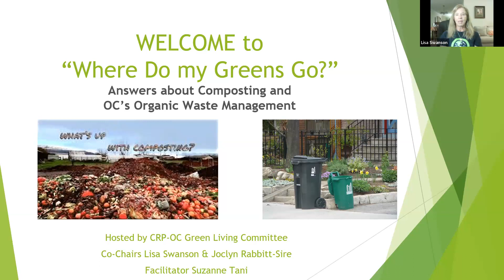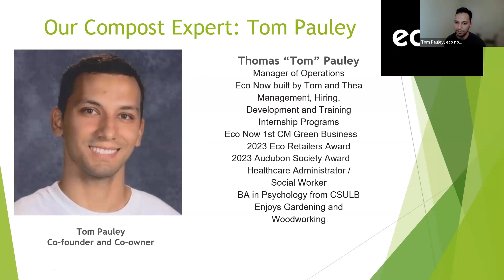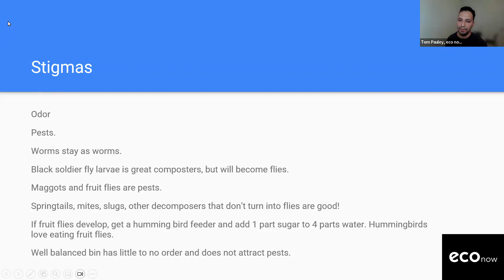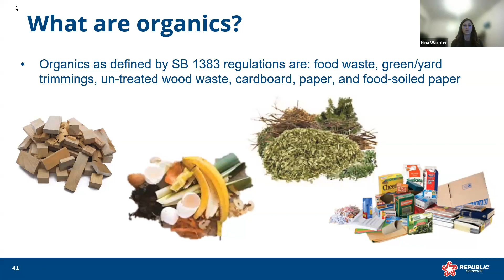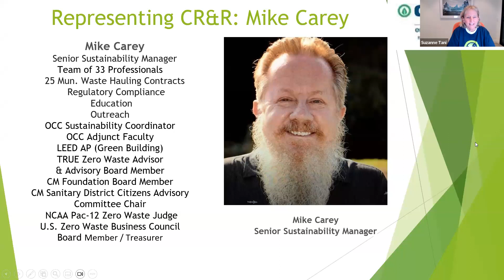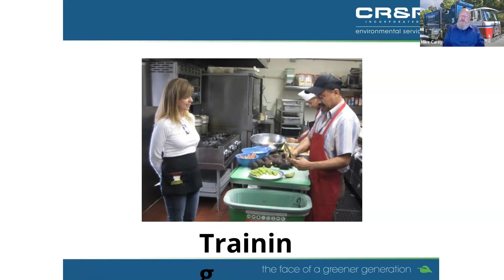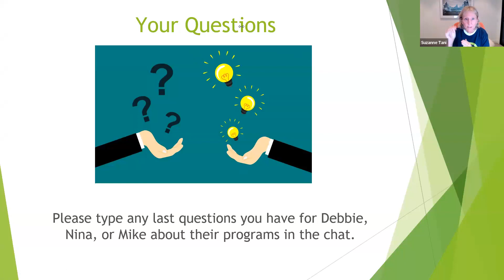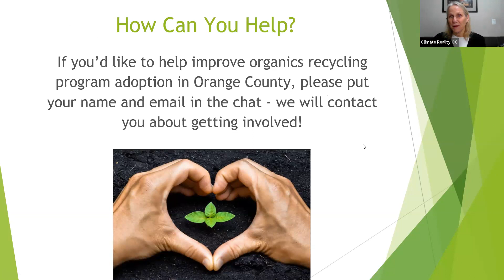Where Do My Greens Go? Answers To Home Composting and OC Organic Waste Management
Webinar hosted by the Green Living Committee of CRP-OC
With Guest Speakers from:
EcoNow Tom Pauley

CR&R - Mike Carey
Senior Sustainability Coordinator

Republic Services:
Debbie Killey
Manager Municipal Sales

Nina Wachter
Sustainability Advisor